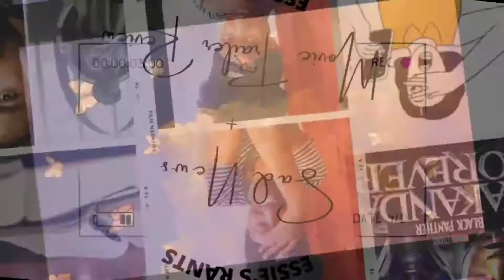Black Panther WAKANDA FOREVER - Trailer Review/ Reaction and “The Sad News"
I have some bad news... *insert dramatic music*
Today, I'm going to give you a review of the movie trailer , 'Black Panter 2: Wakanda Forever'.
The sad part is I was in a crying frenzy on Monday due to some impromptu event.